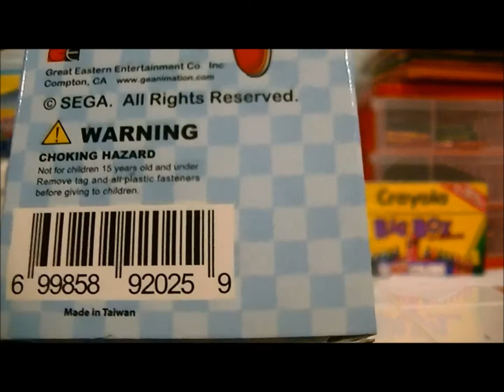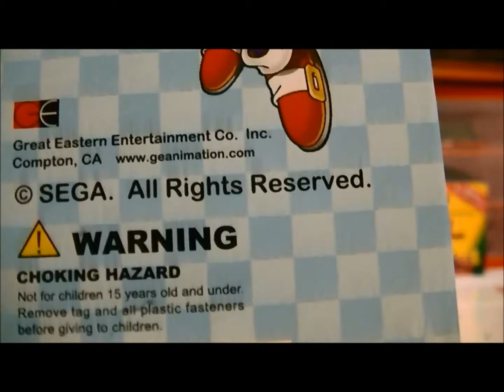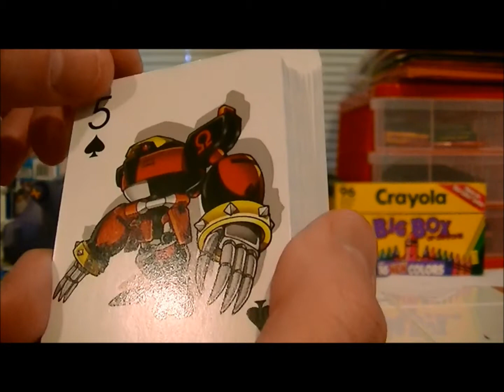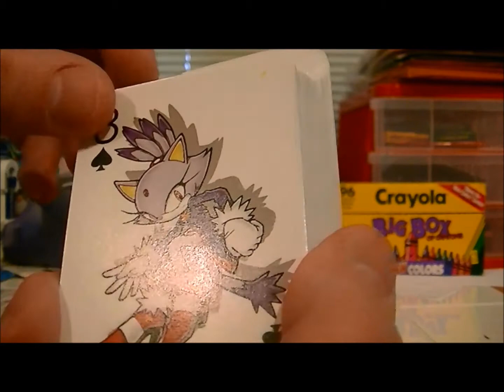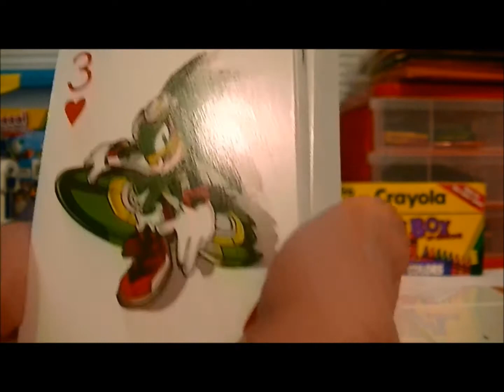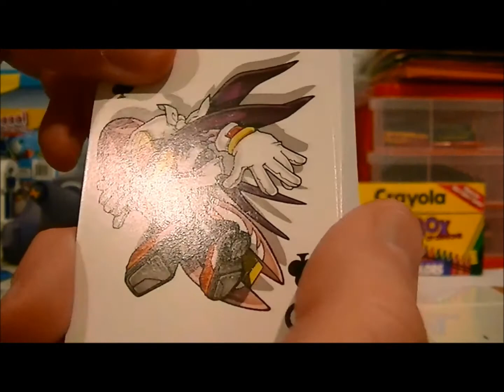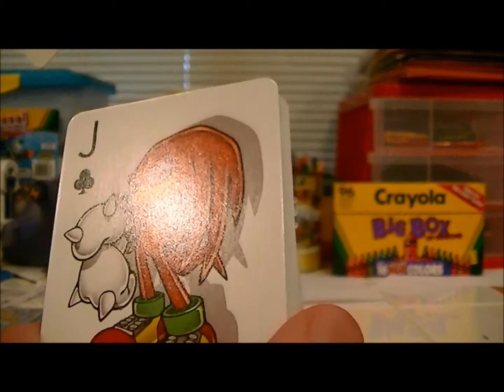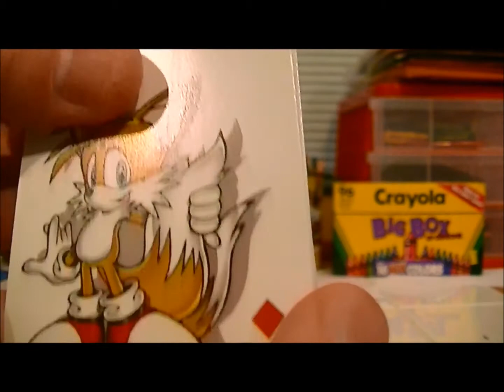Sonic the Hedgehog Deck of Cards Review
My Review of the Sonic The Hedgehog Deck of Playing Cards by Great Eastern Entertainment (AKA GE)...